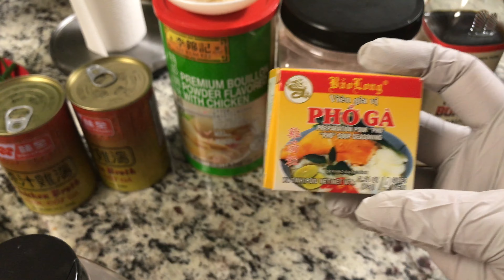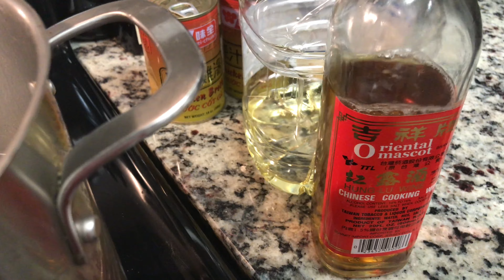phở gà ( hai lúa chia sẻ cách nấu phở gà tại mỹ )